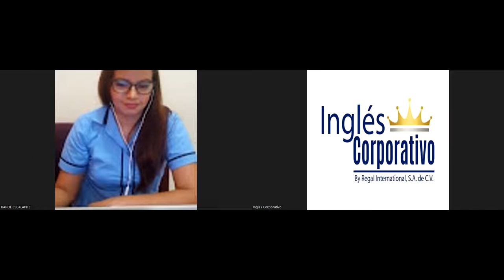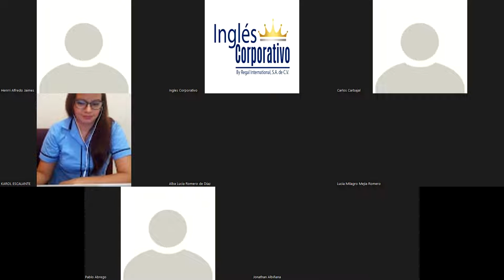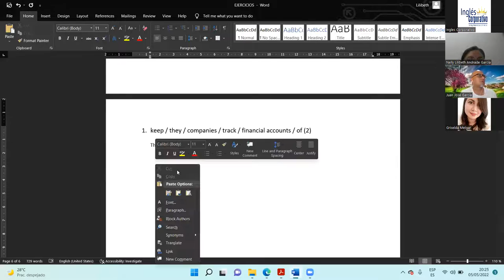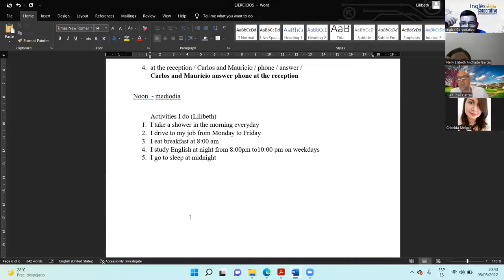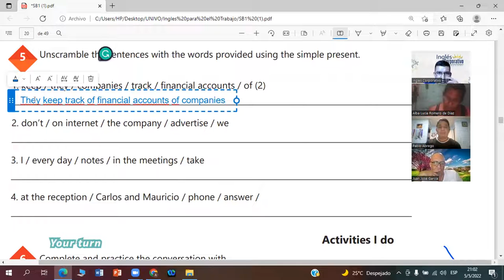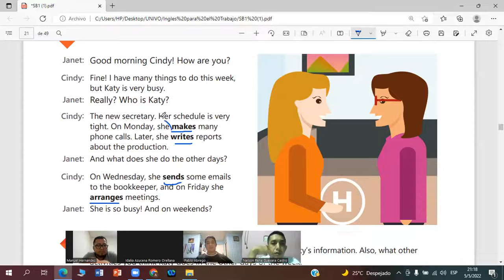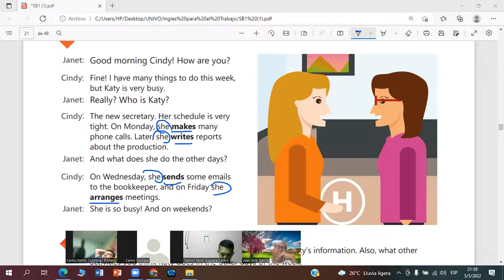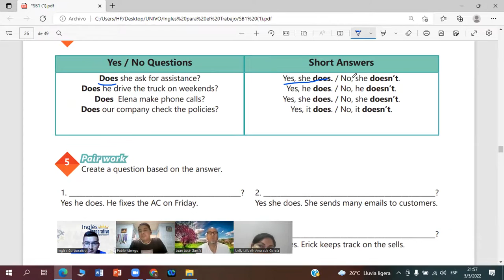Ingles Corporativo-05-05-2022-Yesno questions and short answers